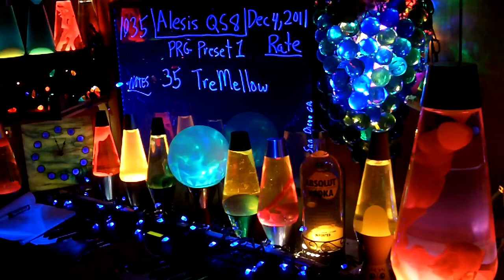1035b YT MrAlesisMan - Alesis QS8 - PRG Preset 1 - TreMellow 035 +